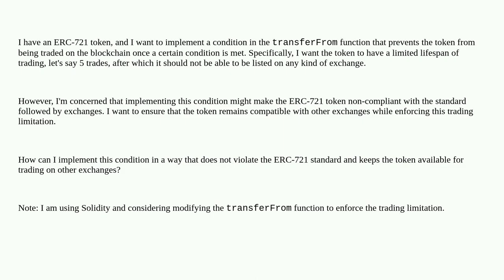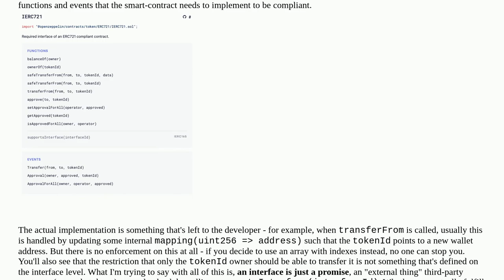Ethereum: How to prevent the Trade of an ERC-721 if certain condition is met?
How to prevent the Trade of an ERC-721 if certain condition is met?

A special thanks goes out to the community

  solidity